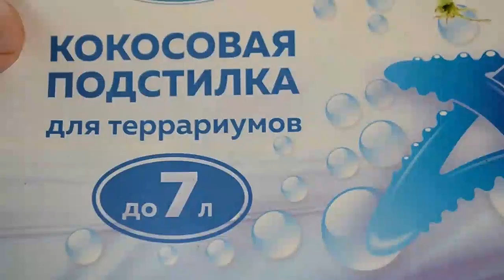Куколка бабочки Табачного Бражника. Бабочкарий. Инсектарий.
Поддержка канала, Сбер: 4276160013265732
Как гусеницы превращаются в куколок? На примере Табачного Бражника. Вупсень и Пупсень решили стать куколками.
Взрослая гусеница бабочки табачного бражника падает с растения на землю и зарывается в нору на глубину 10-15 см. Здесь она превращается в куколку. Крупная куколка длиной 4-6 см имеет удлиненную форму и выраженную верхнечелюстную петлю. Цвет коричневый. В благоприятных условиях (при температуре 27°) стадия куколки продолжается до 18 дней.
В идеале фаза куколки длится около 18 суток, при учете наличия 17-часового светового дня; при продолжительности светового дня менее 12 часов куколки могут перейти в диапаузу на несколько месяцев.

Гусеницы питаются растениями семейства пасленовых (Solanaceae), прежде всего табаком (Nicotiana spec.). Они хорошо переносят содержащийся в нем никотин и могут накапливать его в организме, что делает их несъедобными для хищников («фармакофагия»). Также питаются дурманом (Datura wrightii), томатом (Solanum lycopersicum, Solanaceae), стручковым перцем (Capsicum annuum) и пробосцидеей мелкоцветковой (Proboscidea parviflora, семейство Мартиниевые).
Многие виды Бражников напоминают небольших птичек, такие как Олеандровый бражник, Мертвая голова, Обыкновенный языкан и Винный бражник, они преодолевают огромные расстояния во время перелетов с континента на континент или из одного конца страны в другой. Табачный бражник живет в тропических районах Южной Америки, встречается до северных штатов США. Его считают вредителем плантаций табака, так как эта культура является основной пищей гусениц насекомого. На брюшке этот бражник имеет интересный узор, состоящий из шести пар красно — желтых квадратиков.